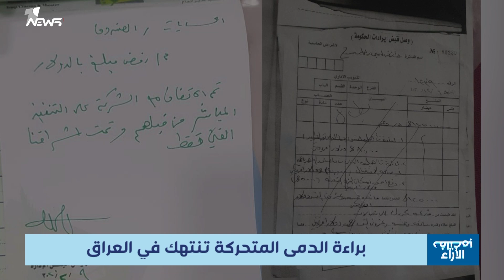شبهات حول 125 الف دولار استلمها مدير دائرة السينما والمسرح من كورك | بمختلف الاراء مع قحطان عدنان